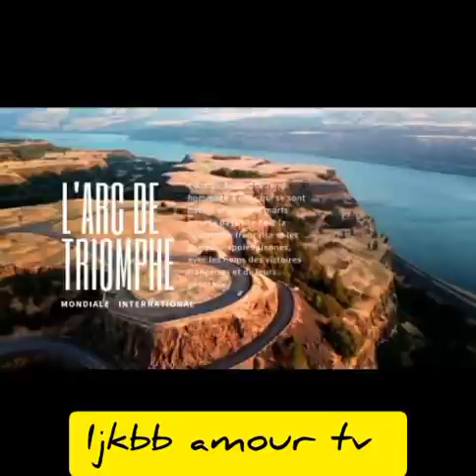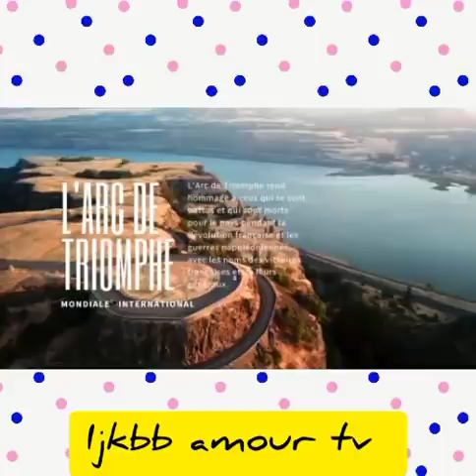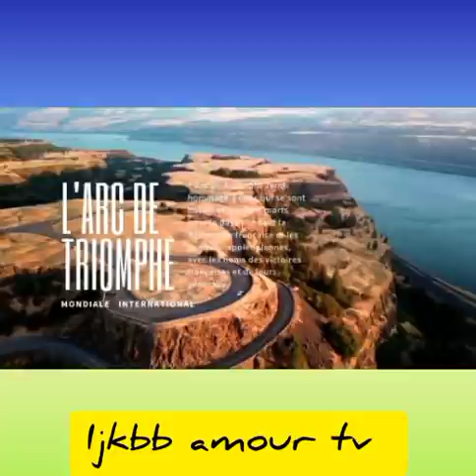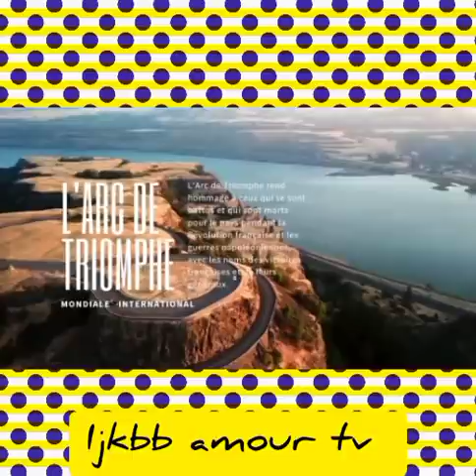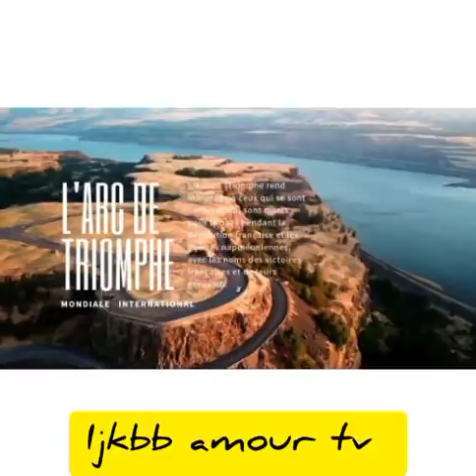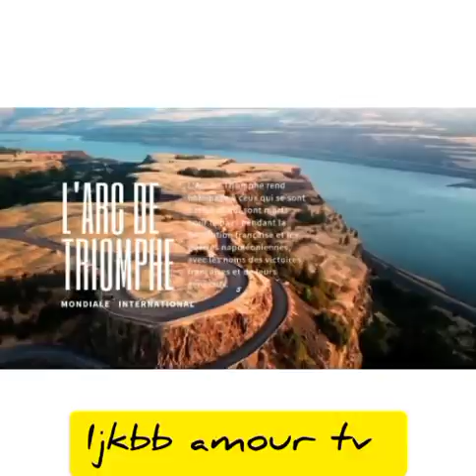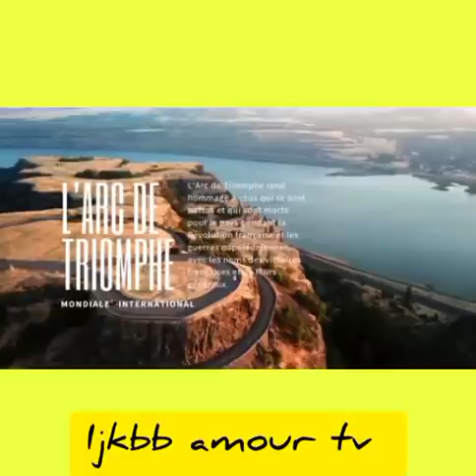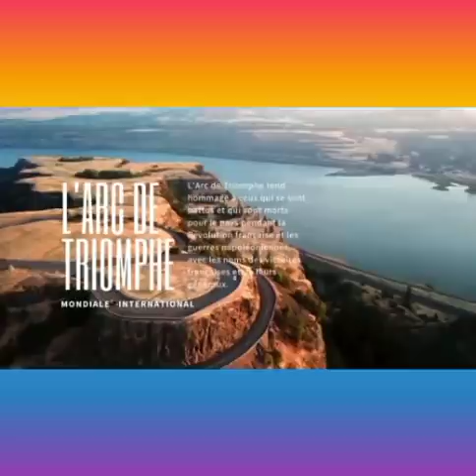GRÂCE TEMO💥 ÉCURIE NDIKA🔥BA SASI SOUBASSEMENT BA VÉRITÉ EBIMI22.12.2021